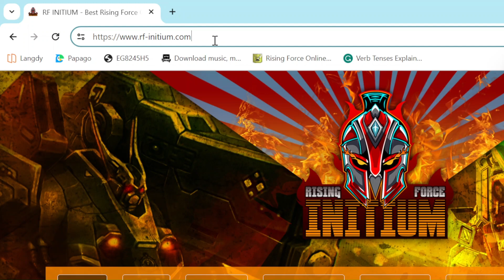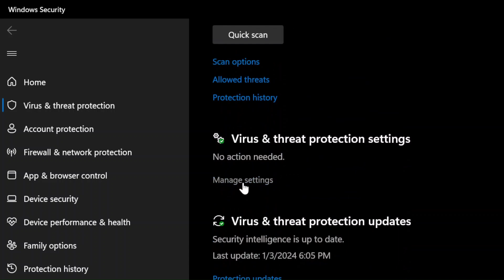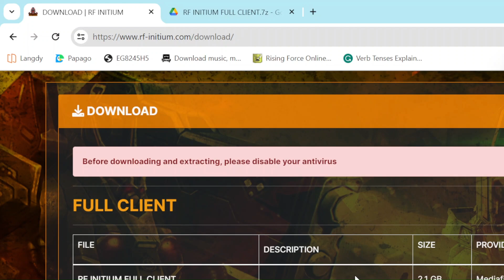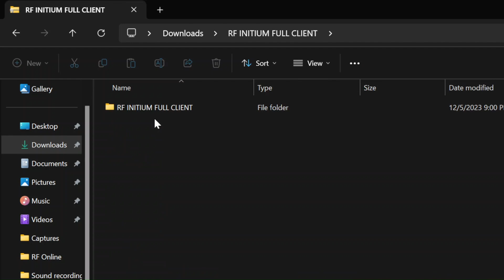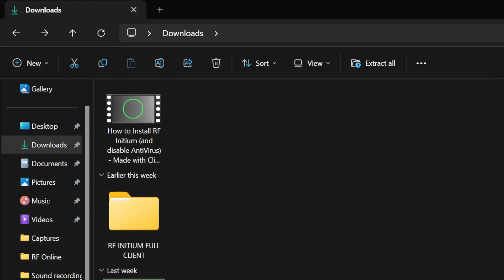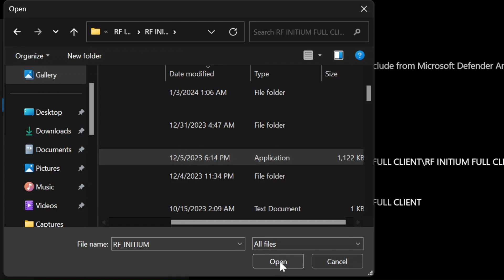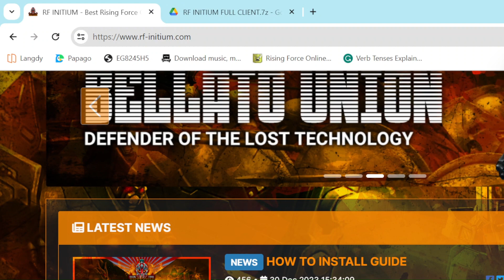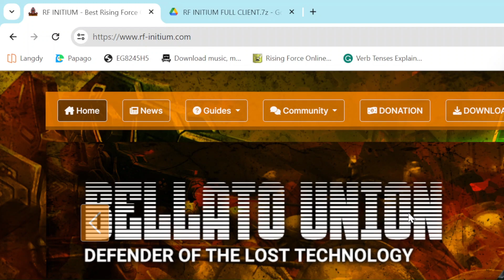How to install RF Initium and disable antivirus